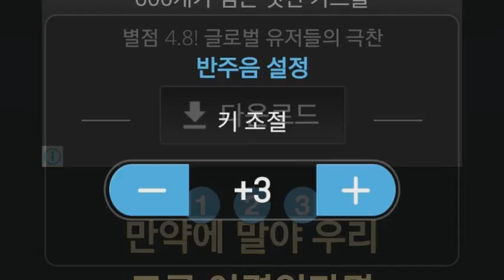[everysing] 만약에말야 (전우성 Solo)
Singer : SW사회사업가태로미
Title : 만약에말야 (전우성 Solo)

    1. 고퀄리티 반주에 맞추어 무료로 노래를 부를 수 있습니다.
    2. 녹음과 녹화가 가능합니다.
    3. 모바일 기기에 저장한 곡을 ‘My 채널’에 업로드하여 언제 어디서든 내가 부른 노래를 감상할 수 있습니다.
    4. My 채널에 업로드 한 노래를 친구에게 공유할 수 있습니다.
5. 에브리싱 홈페이지 에서도 My 채널 이용이 가능합니다.